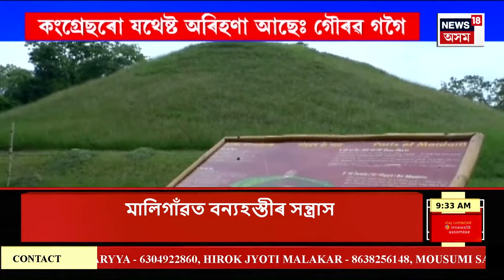ASSAM NEWS : চৰাইদেউ মৈদামক লৈ ‘মৈদাম ৰাজনীতি’ | Charaideo Maidam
ASSAM NEWS | চৰাইদেউ মৈদামক লৈ ‘মৈদাম ৰাজনীতি’
0:00 Intro
13:41 পেৰিছত ভাৰতৰ IOC সদস্য নীতা আম্বানী